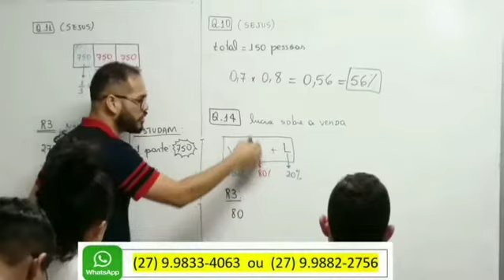Módulo de matemática e raciocínio lógico começando do zero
Curso destinado aos concurseiros. Serão 15 sábados das 13h à 17h (100% PRESENCIAL).